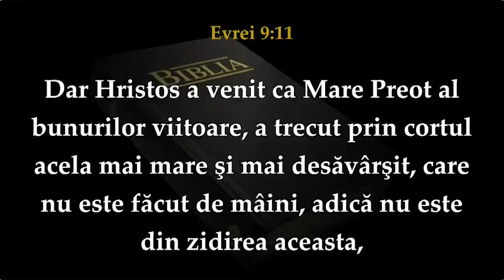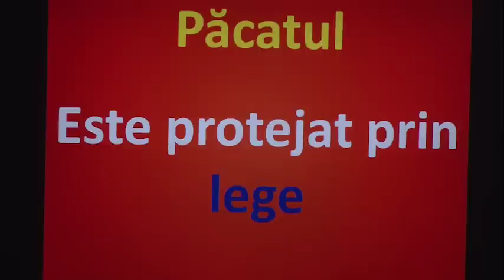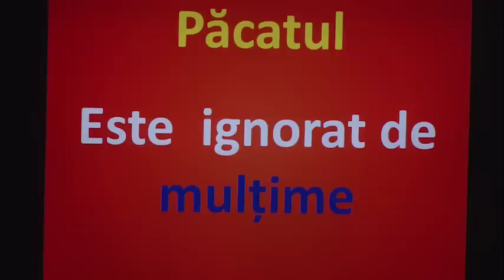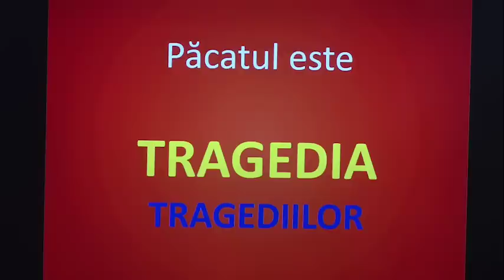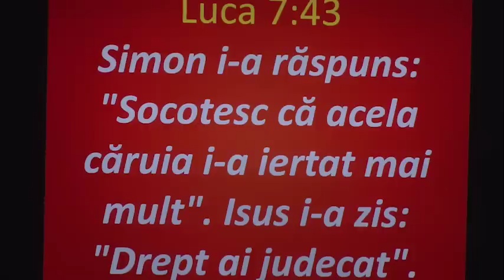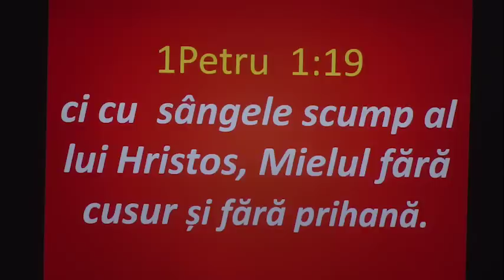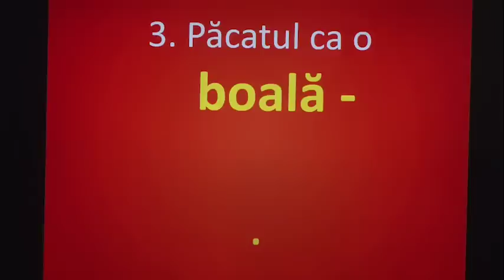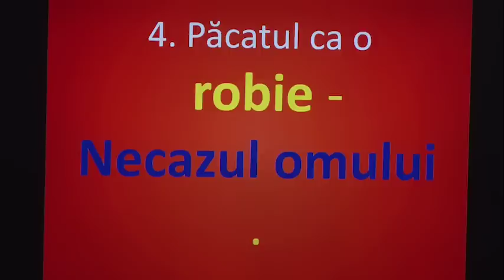Marius Livanu - Pacatul